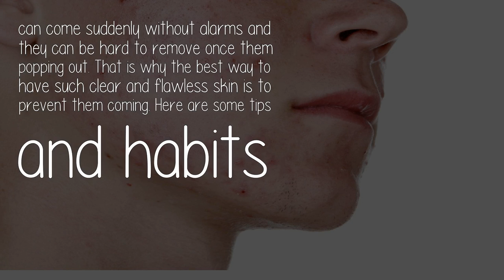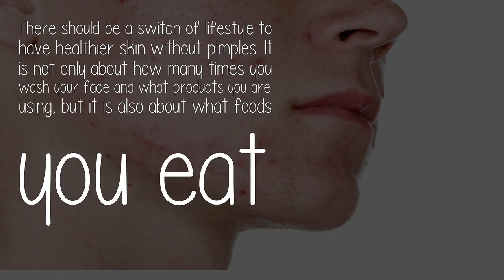Which Cream Should I Use To Prevent Acne Pimples?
How to Prevent Acne and Pimples Naturally is one of the most frequent question for you who have acne. Having free-pimple skin might be a dream of everyone, women especially. However, it is so hard to avoid pimples as they